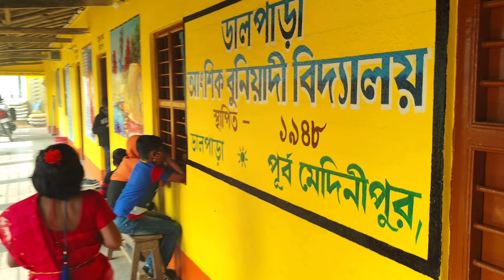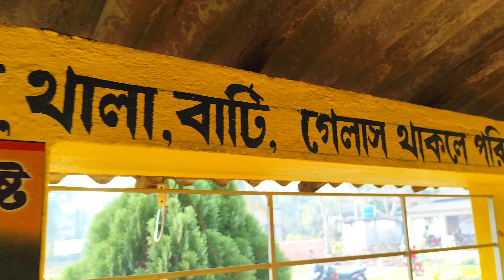সরস্বতী পূজা আর ভ্যালেন্টাইন ডে একসাথে পড়লে য়া হয় | 14th February Special Dhamaka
Saraswati Puja and valentine day both is celebrating in same day. Full enjoy with husband and family both special occasions. Pushpanjali to school vist and valentine day celebration, total dhamal video. Watch and enjoy this special video.

Others Video:--__--